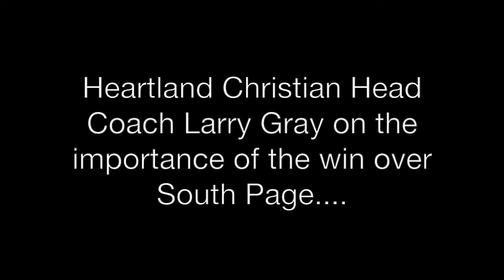KMA Sports: Tournament Trail! Class 1A District 14 in Essex